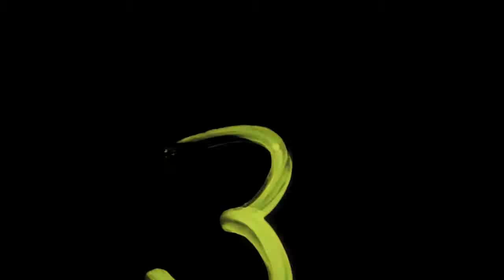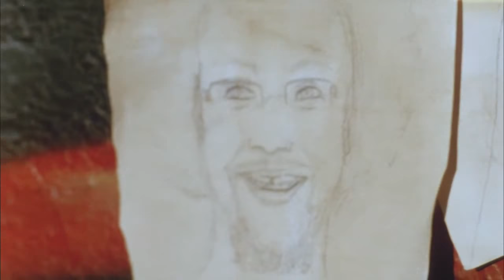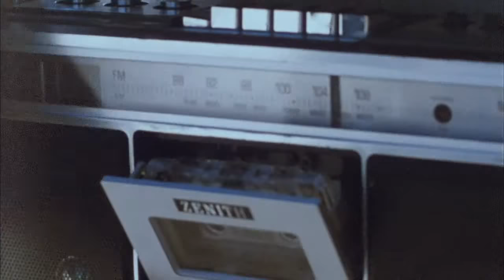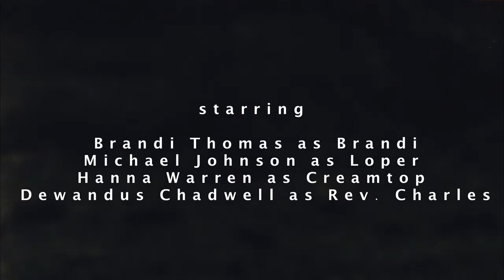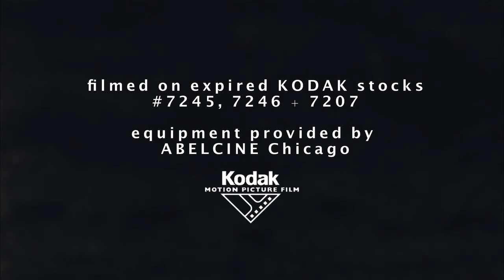RADIO ROAD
short film by warren lewis allen
cinematography by skylar wilson
starring michael johnson & brandi thomas

shot on super 16mm in nashville, tennessee